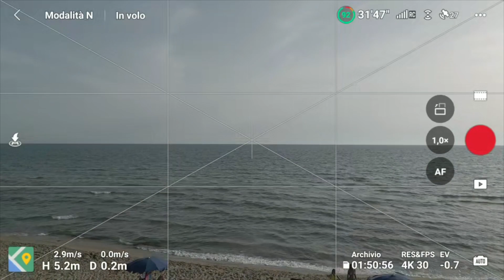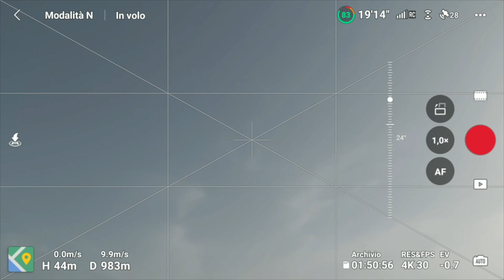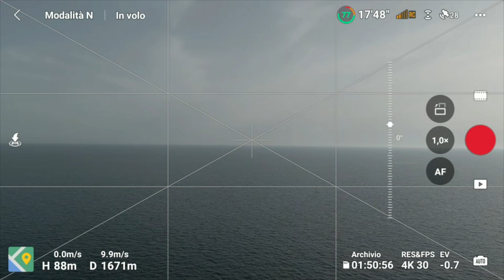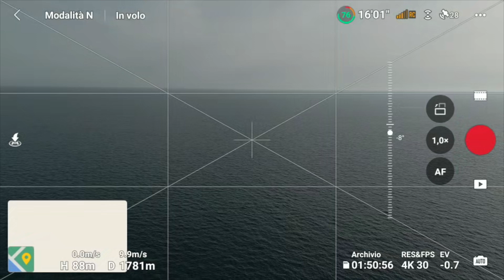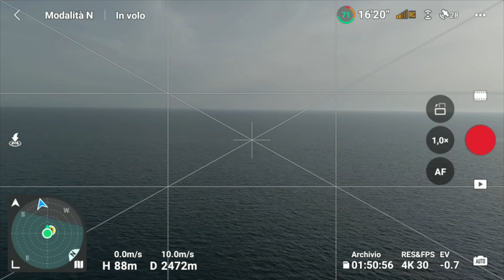DJI MINI 3 PRO RANGE TEST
In questo video effettuo un range test con il nuovissimo Dji MIni 3 Pro.
Mi raccomando non fatelo a casa!